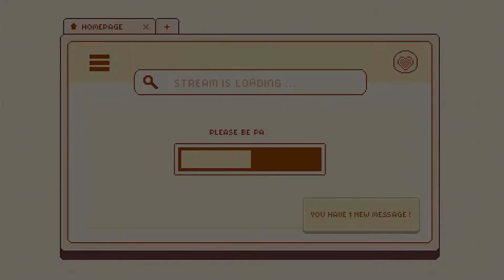Highlights From Banana Industries! #2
Like what you see? come catch it live over

Like the Edit? Then check out my brilliant editor over on twitter @drawchanimation !